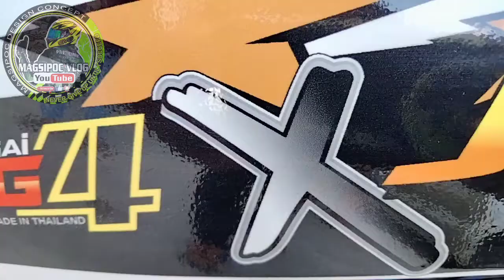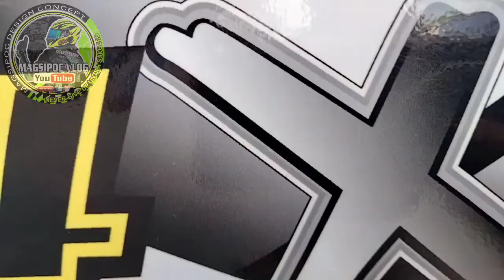RAIDER 150 REBORN / THE LEGENDARY THE KING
HELLO GOOD DAY GUYS